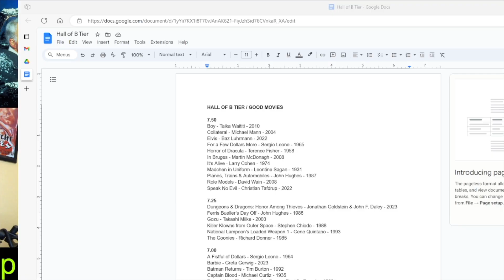Planes, Trains and Automobiles (1987)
There isn’t much to grab onto out there when you need a good Thanksgiving themed movie. Off the top of my head there’s “Son in Law” with Pauly Shore. “Dutch” with Ed O’Neil. We got a new Eli Roth “Thanksgiving” slasher. The musical documentary “The Last Waltz” took place on Thanksgiving. “Hannah and Her Sisters” works but we’re not gonna make Angela watch any Woody Allen just yet. There is one that has risen up over the limited pack and it has slowly become one of John Hughes most well regarded movies despite it not having any teenagers making dramatic speeches. We’re breaking the show’s Steve Martin hymen with what might be the most well regarded Thanksgiving themed movie, “Planes, Trains and Automobiles” from 1987. Uptight Neal Pierce and friendly salesman slob Dell Griffith (played by the late, great John Candy)  wind up in each others company when a plane reroutes and lands them in Wichita causing them to scramble to get Neal home by Thanksgiving. I’ll let you guess what kind of vehicles they use on their journey. We got some distinct complaints and some high compliments in this warm holiday fare where Steve Martin does plenty of “fucking”. Chug it down like warm gravy with us.